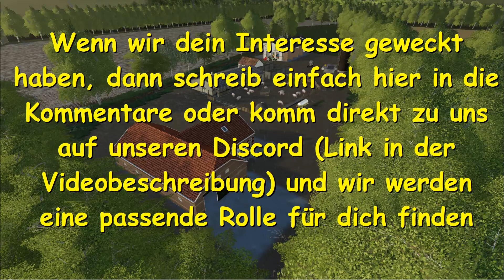LS19 #033 - Seehausen - Aufträge abarbeiten - RolePlay [HD]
4 Youtuber starten ein RolePlay-Projekt im LS19. Wir spielen auf der Map "Seehausen" und haben verschiedene Rollen

Chris LP als Jörg Semmelreiter (Betreiber Schweinehof)
FrankenAndy als Klaus Wurzelhuber (Betreiber Kuhhof)
GakkiSpielt als "de Neuholländer" (BGA/LU/Landhandel)
Manuel zockt als Ferdinand Holzknecht (Neubürger in Seehausen, weiteres unbekannt)

Hier erzählen wir vom Leben der Bürger hier in Seehausen. Links zu den Kanälen der anderen folgt hier im Anschluß.

Wir suchen aktuell noch Mitspieler, die bei unseren Aufnahmen Sonntag abends mitmachen wolen. Wir brauchen Unterstützung auf den einzelnen Höfen. Wer also Lust hat und Ü18 ist, kann sich gerne auf meinem Discord melden.

★★★ Aktueller Upload-Plan ★★★

Mo-So     05.00 Uhr    LS19 - Hof Bergmann
Mo, Mi, Fr  10.00 Uhr  LS 19 - Seehausen-Eine Geschichte aus der Landwirtschaft
Di, Do,Sa, So  10.00 Uhr   LS19 - Die Nachbarsbauern auf der Ebelsbach